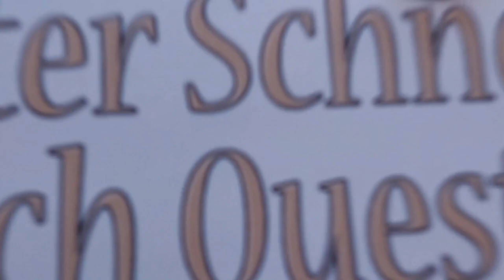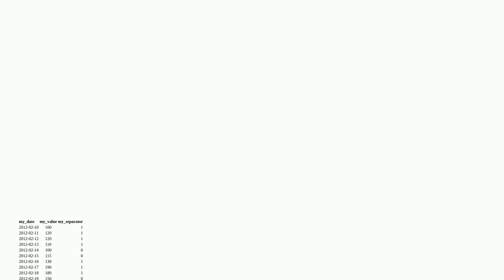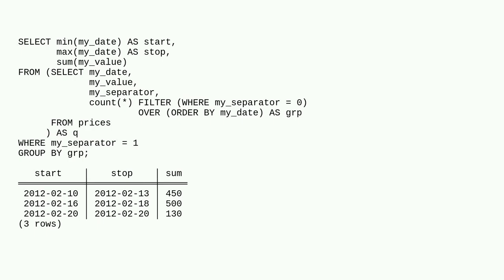Dba: How to sum values within blocks with Postgres?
How to sum values within blocks with Postgres?

A special thanks goes out to the community

  postgresql gaps-and-islands